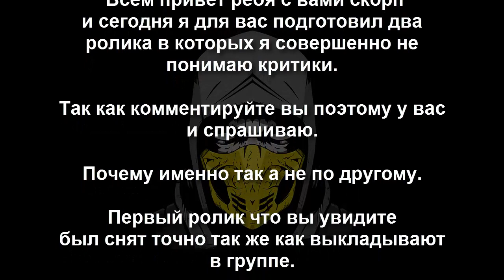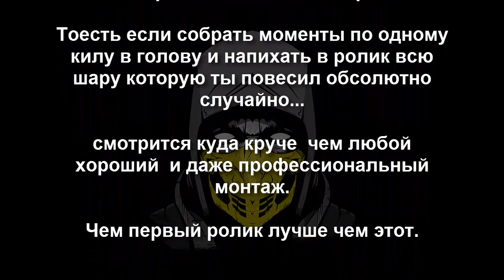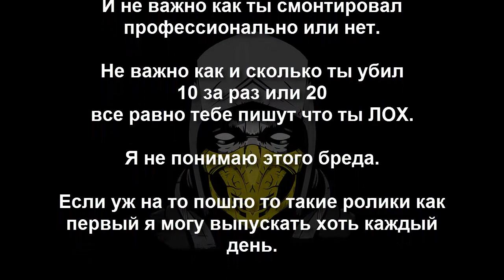НУБ ОБЫГРАЛ ЧИТЕРА в CS 1.6 КАК ?